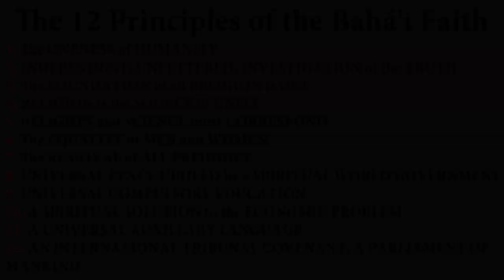The New Jerusalem Gathering 2018 (2/6): Justice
The New Jerusalem Gathering 2018 (2/6):
Justice

"The Child of the East": Jeane Dixon Was Right

"The Beast Is About To Be Dead" by Dr. Leland Jensen

"Ezekiel's Temple In Montana" by Neal Chase